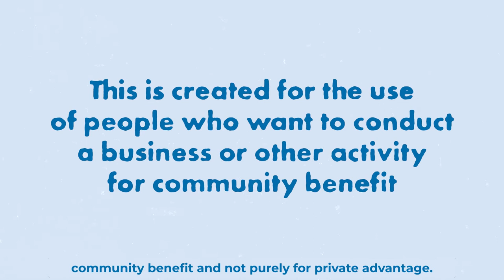Inclusive Business Models - C I C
This animation is created as part of the Inclusive Business Models Project in collaboration with Young Enterprise Scotland, Cooperative Development Scotland, Scottish Enterprise, and Creative Entrepreneurs Club. This Animation explains more about the structure of Community Interest Companies.